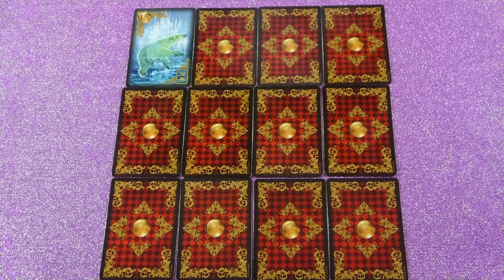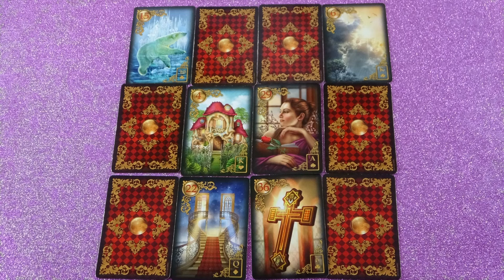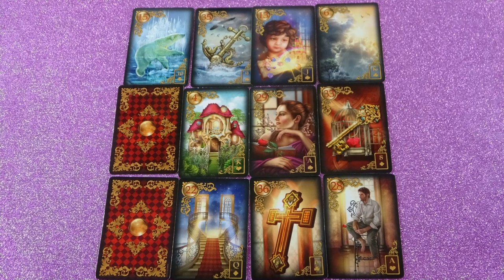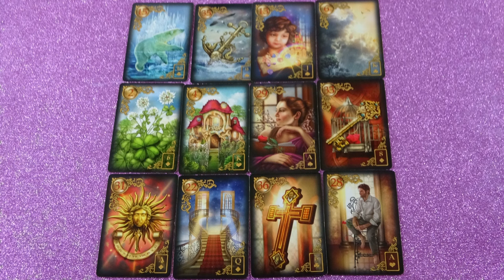Telihold jóslás - Kártya kivetés & védikus asztrológia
Kép: shutterstock/jakkapan

Telefonos elérhetőségem jóslásra:
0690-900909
750Ft/Perc

Átutalás:
Erste Bank
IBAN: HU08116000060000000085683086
BIC: GIBAHUHBXXX
Tulajdonos: Dendera Susanna Medici

Védikus Csillagjegyek:
Kos: kb. Április 13-tól Május 13-ig
Bika: kb. Május 13-tól Június 14-ig
Ikrek: kb. Június 14-től Július 15-ig
Rák: kb. Július 15-től Augusztus 16-ig
Oroszlán: kb. Augusztus 16-tól Szeptember 16-ig
Szűz: kb. Szeptember 16-tól Október 16-ig
Mérleg: kb. Október 16-tól November 15-ig
Szkorpión: kb. November 15-től Dezember 15-ig
Nyilas: kb. December 15-ől Január 14-ig
Bak: kb. Január 15-től Február 12-ig
Vízöntő: kb. Február 12-től Március 13-ig
Halak: kb. Március 13-tól Április 13-ig